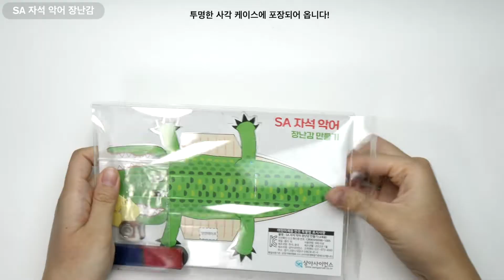[과학실험 제작] SA 자석 악어 장난감 만들기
자석의 성질을 이용한 자석 악어 장난감을 만들어 실험해 보고, 자석의 성질에 대해 학습할 수 있는 재밌는 과학키트입니다.